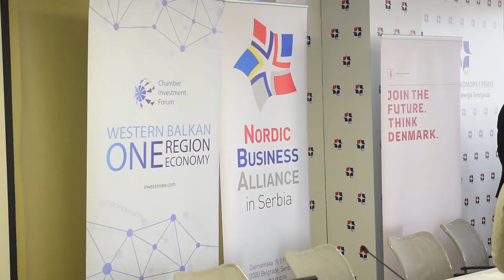Nordic Business Forum, day 2